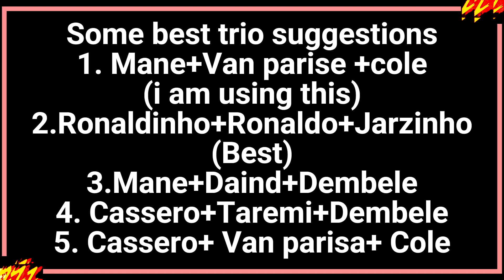BEST FORWARD TRIO FOR EACH BUDGET FROM 10M TO 100M! CHEAP BEASTS! FIFA MOBILE!